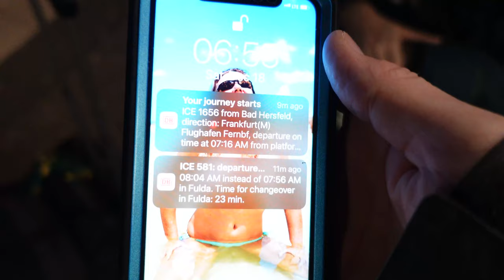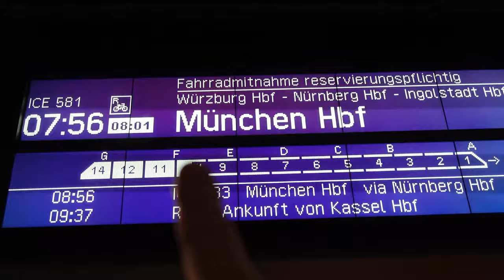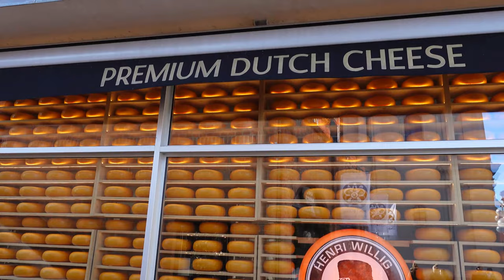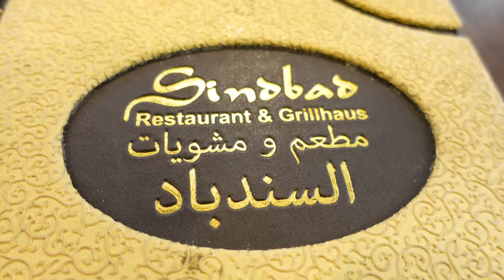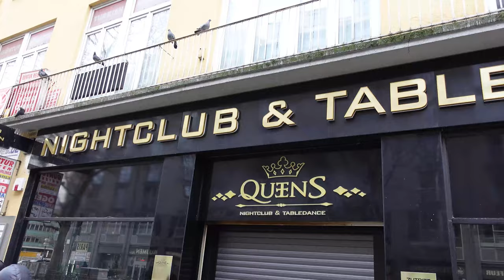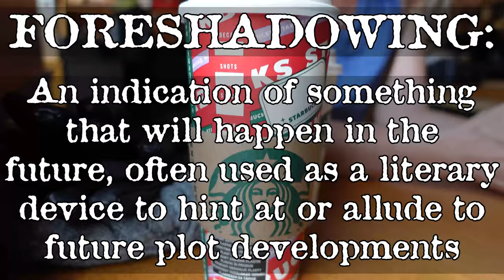Magical MUNICH Germany ~ VLOG 238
Munich or Munchen in German, is the crown jewel of Bavaria (Bayern).  Winter wonderland does not begin to describe a Christmas visit to this magical city.   We find amazing food, a market, and oh the churches!

Cameras:
Sony ZV-1
GoPro Hero 7 Black
iPhone 11